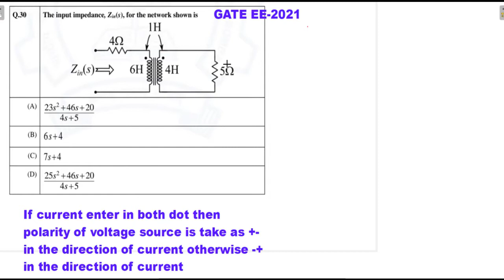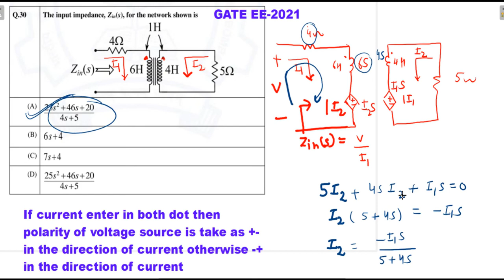Q30 GATE EE 2021 solution ll Network theory